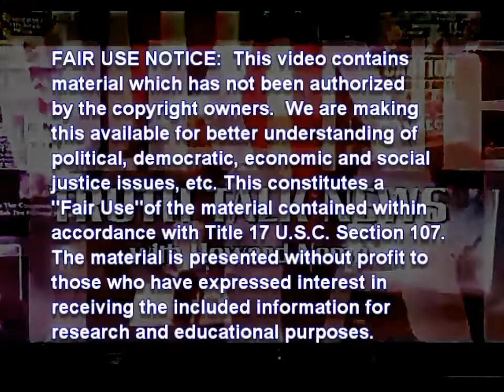DEMOCRACY DEFINED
A TRUTH TALK NEWS look at democracy including excerpts from a prophetic 1992 CNN interview with the late Milton William Cooper.